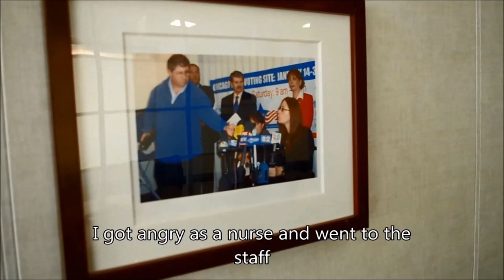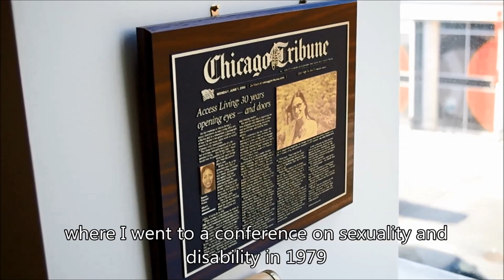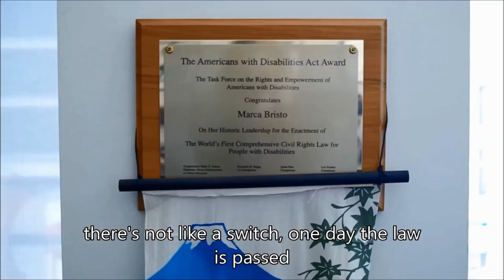ASM Teen Film Short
ASM student shoots, edits and produces film. Celebrating the ADA act anniversary with Marca Bristo